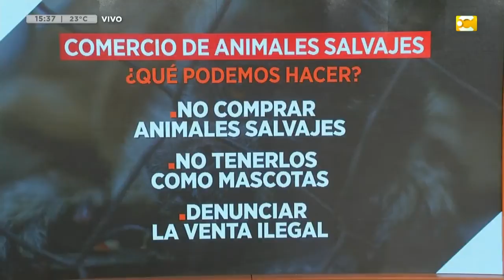ONU Medio Ambiente: el comercio de especies salvajes, Tais Gadea Lara en Hoy Nos Toca Verano